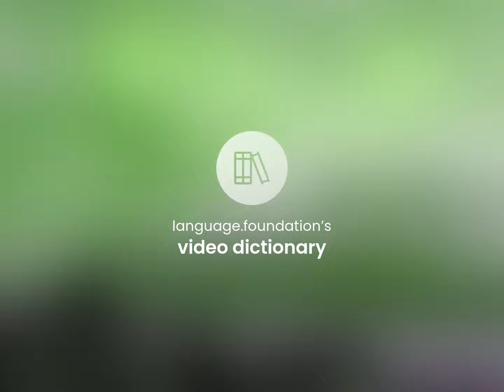Disceptation — definition of DISCEPTATION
DISCEPTATION definition